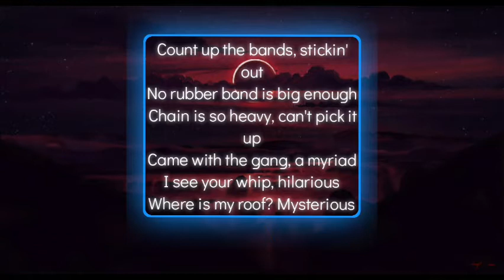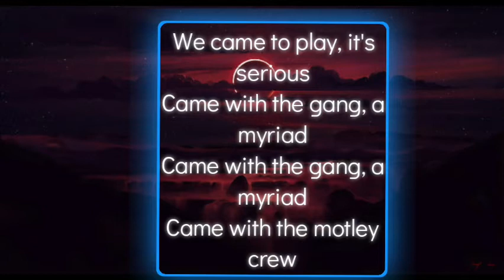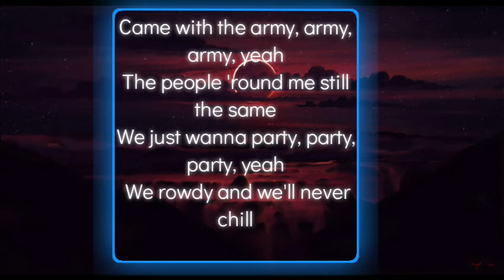Motley Crew Post Malone [LYRICS VIDEO]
"This channel and I do not claim any right over any of
the graphics, images, songs used in this video. All rights